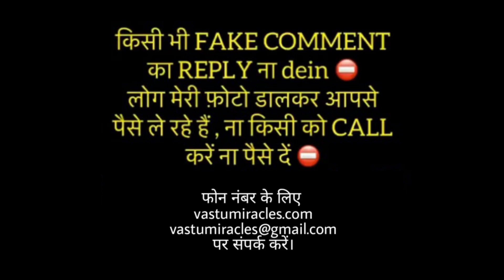भूल से भी 4चीज रसोई की कभी खत्म मत होने देना,कोई कितना भी मांगे मत देना,मनुष्य का भाग्य नष्ट हो जाता